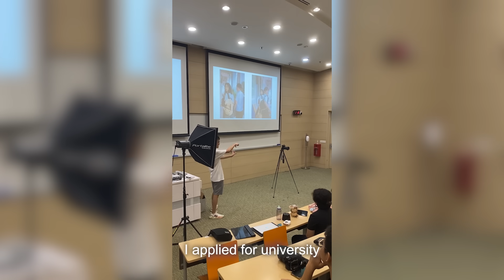How Deep Brain Stimulation Helped Samuel Manage Tourette’s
Photographer Samuel Lim has lived with Tourette syndrome for 19 years, which at one point made holding a cup — let alone a camera — difficult. Thanks to deep brain stimulation (DBS) surgery performed by neurosurgeon Dr Nicolas Kon at Mount Elizabeth Hospital in 2024, his symptoms are now managed. Today, Samuel is back in school, behind the camera, and chasing his dreams with renewed confidence.

Watch his inspiring journey in this video.